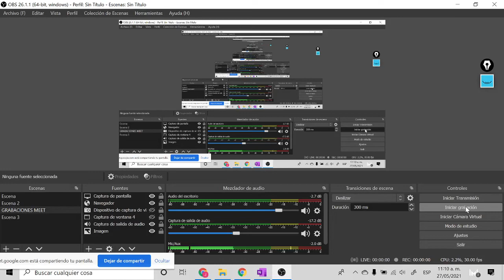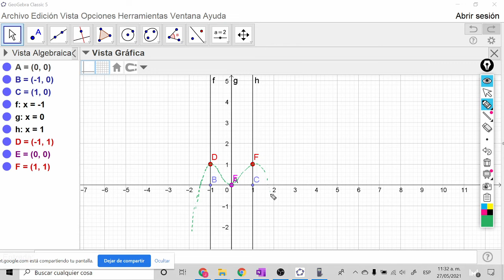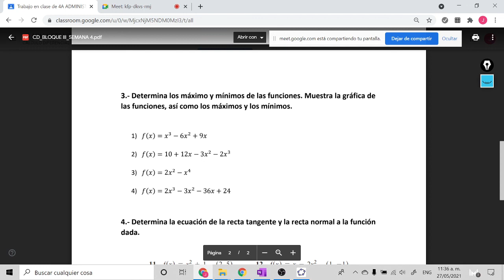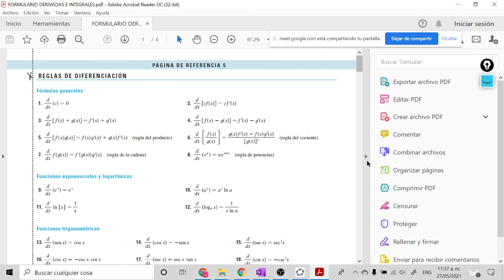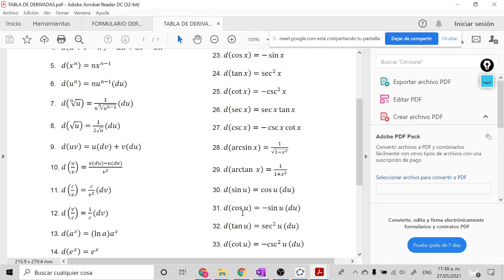EJERCICIO DE MAXIMOS Y MINIMOS EN CLASE !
Checa la clase de máximos y mínimos